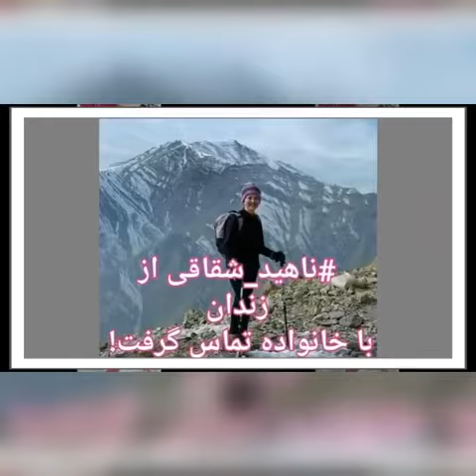(محمد صادق رستگار)🎤:گزارش هفته ( محکوم کردن آزار واذیت فعالین ندای زنان)Mohammad Sadegh Rastegar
🔴 برای آزادی زندانیان سیاسی
🔺گزارش هفته (محکوم کردن آزار واذیت فعالین ندای زنان )
🎤 محمدصادق رستگار
۵ بهمن ۱۳۹۹-۲۴ ژانویه ۲۰۲۱